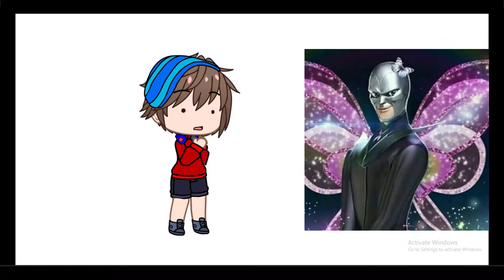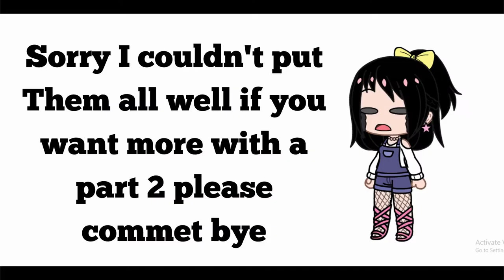MLB react to Cursed Images | Part1? | Inspired by 🌸It's Gacha Mela🌸| •Gacha Club•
Gacha club
Canva Pro

Afton Family. Sibling dance (William siblings)
if you like my channel
don't forget to ring the "bell" icon